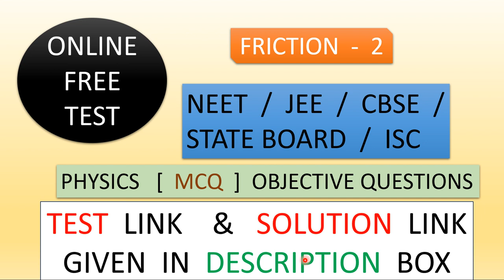ONLINE TEST || FRICTION 2 || NEET | JEE | CBSE | STATE BOARD | ISC